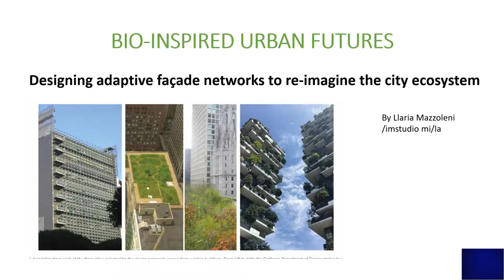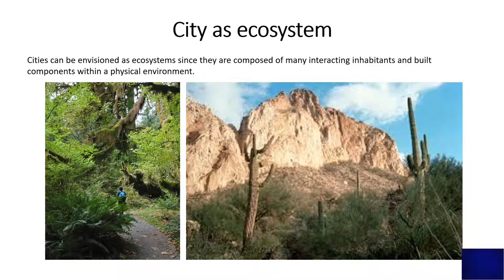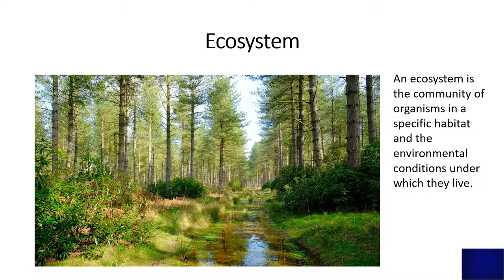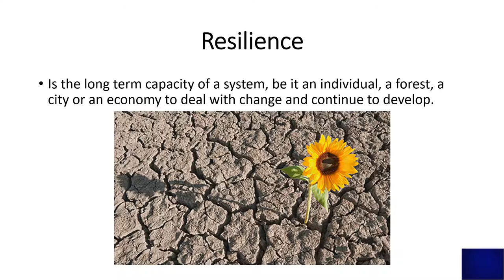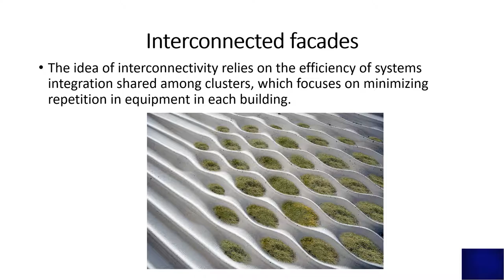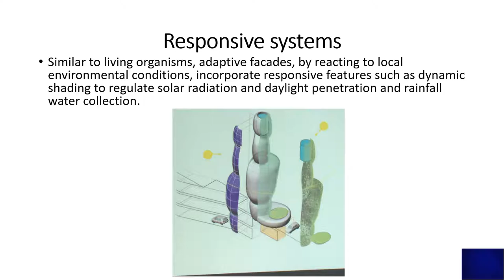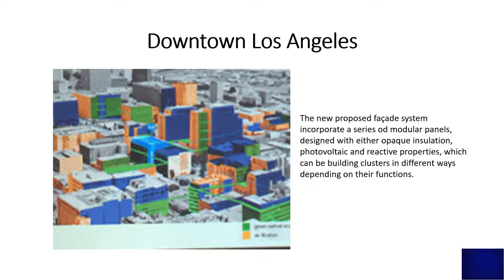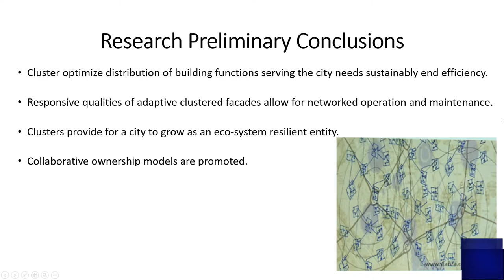IM STUDIO Inspired Urban Futures Lecture at 2016 Facde Tectonics Conf (PechaKucha) by LUIS ESPINOZA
Facade Tectonics conference Los Angeles 2016. IMSTUDIO presentation by Llaria Mazzoleni.
Pechakucha by luis Espinoza Studio 5A Woodbury University.